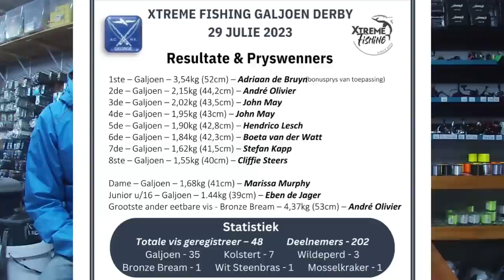2023 GALJOEN DERBY RESULTS WITH PHOTOS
Please help out the BLOUDAM team by buying us a coffee. For 10$ you will get your name on the GECKO 2.0.

Photos of all the top galjoen that was caught in the 2023 Galjoen Derby.

There is also a video of myself and Evan trying or luck.

galjoen fishing,
fishing rock and surf,
red bait galjoen,
bloudam,
zoolook fishing,
fishing south africa,
how to fish,
rock fishing